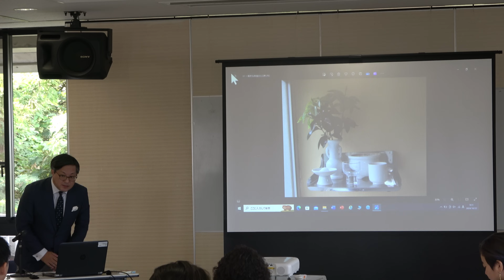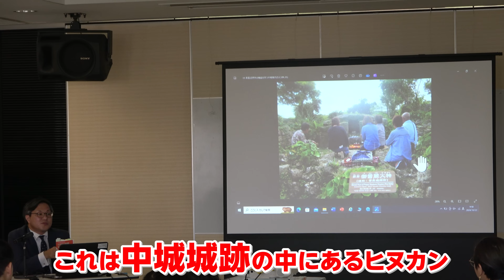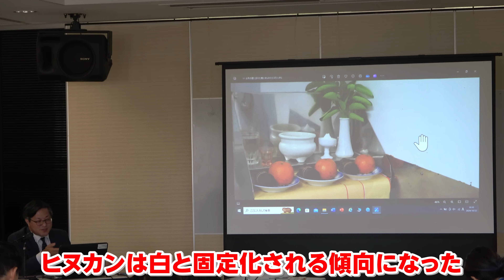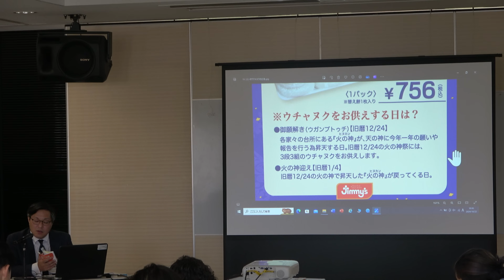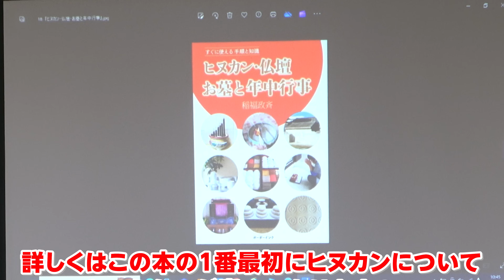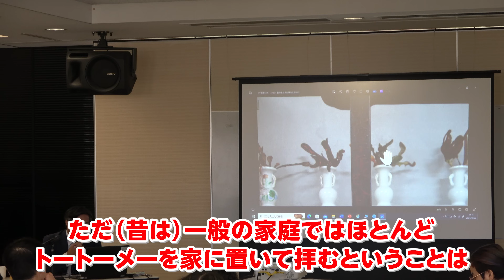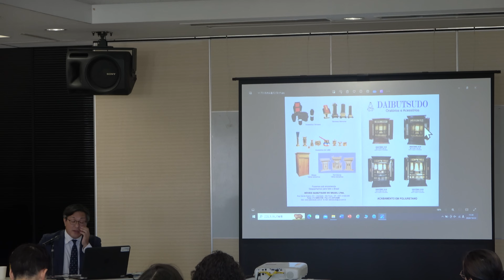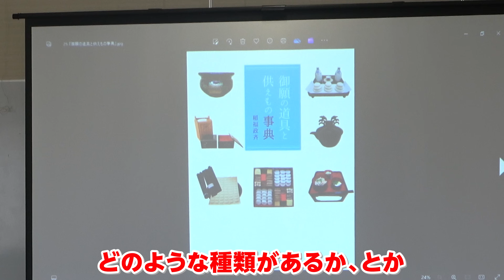【沖縄県民必見】意外と知らない仏壇とヒヌカン（火の神様）事情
▼もっとおきなわちゃんねるはこちら✨✨

▼おきなわちゃんねるTシャツ＆パーカー購入はこちら✨✨

ハイサイ♪
今回は、JICAで行われた「沖縄日系社会研修」に参加してきました！
沖縄ならではの「ヒヌカン・トートーメー」を詳しく学んできました♪

▼スポンサー様のご紹介▼
【ゆいまーる運送】
お客様に寄り添った安心、安全な荷揚げ作業を

【Jcation】
「日本をもっと知ろう」を共通の想いに、簡単な予約で、特別な体験へとつなげる

【喜笑転決】
毎月第4土曜は沖縄発のお笑いライブ！

今回撮影にご協力いただいたのは「JICA沖縄センター」さん♪
★撮影協力★
JICA沖縄センター
住所：沖縄県浦添市前田1143-1

ウチナー芸人「じゅん選手」/埼玉出身女優「ひーとー」

【おきなわちゃんねるSNS 】